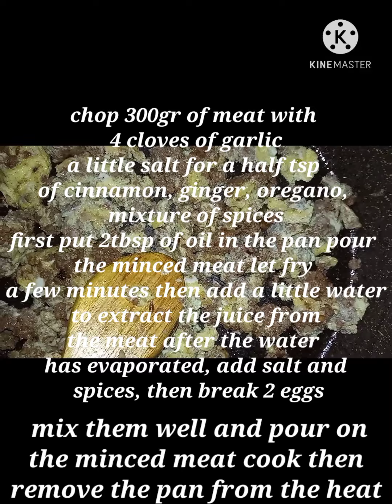New Meat Sandwich / Sandwich à la viande hachée/ساندويتش اللحم المفروم بفطيرة خفيفة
مقاديرالعجينة:
_300غ فرينة
_ملعقة ك. سكر
_ملعقة ص .خميرة فورية
_ملعقتين كبيرتين زيت
_ملعقة ك . مايزينة
_كيس خميرة كيميائية
_ملعقة صغيرة ملح
_ماء دافئ
مقادير الحشو:
_ 300غ لحم
_4 فصوص ثوم
_ملعقتين ك زيت
بهارات نصف ملعقة من كل بهار
(قرفة،زنجبيل،راس الحانوت،زعتر)
_بيضتين

طريقة التحضير:
أفرمي اللحم مع الثوم ,ضعي ملعقتين من الزيت في المقلاة اضيفي لهم خليط اللحم المفروم اقليهم  مليح بعدها اضيفي القليل من الماء نقدر فنجان  لإخراج عصارة اللحم بعد ما يتبخر الماء اضيفي البهارات و الملح و من ثم افقصي البيضتين إخفقيهم و أفرغيهم على الخليط عندما ينشف البيض انزعي المقلاة ، شهية طيبة